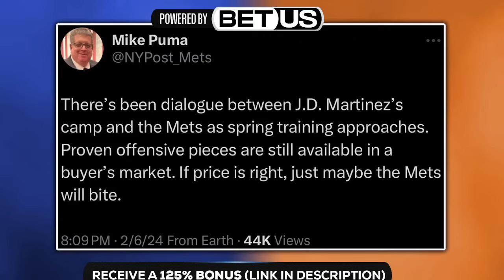REPORT: Mets Talkin' To JD Martinez (New York Mets News)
Sign up for BetUS with this link to get 125% sign up bonus on your first deposit.

Tyler Ward
United States